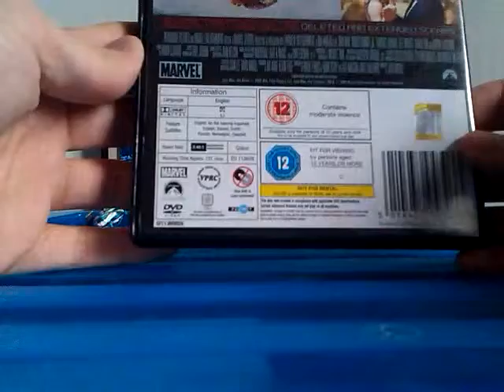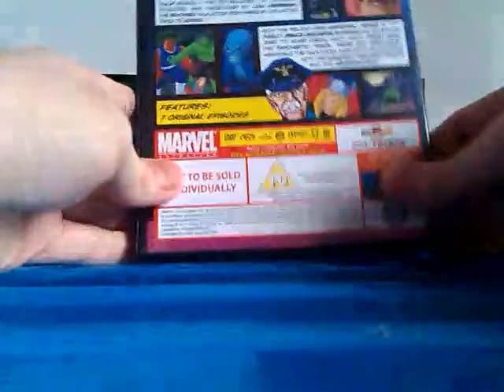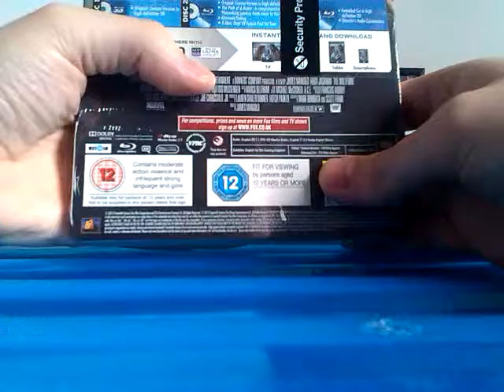The Wolverine HMV Steelbook and DVD's.mp4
Really happy to get this, hope you all enjoy !!. It's a HMV exclusive, only 4000 made.